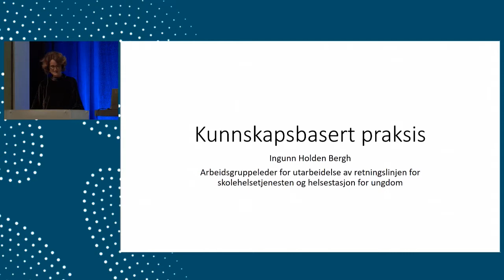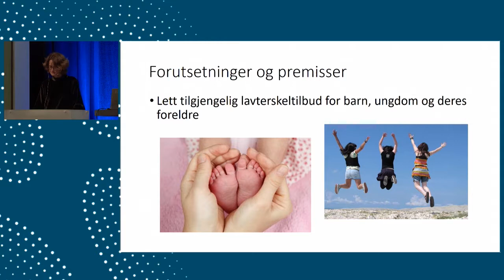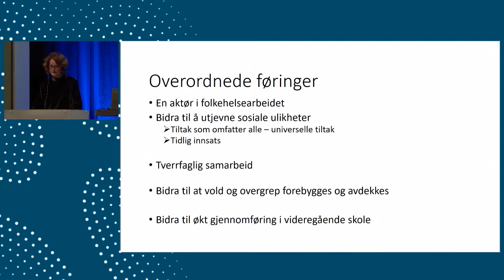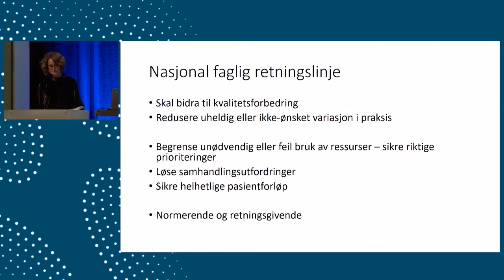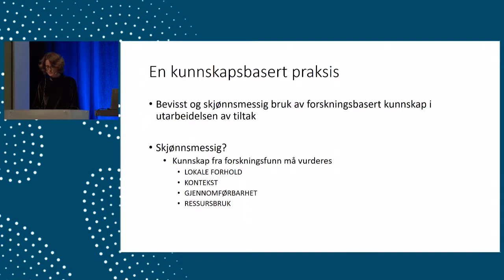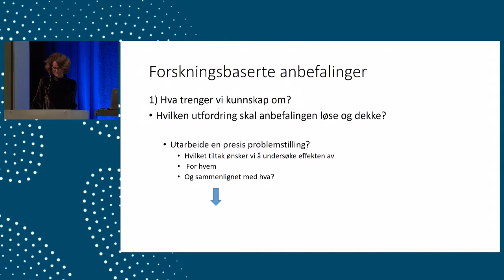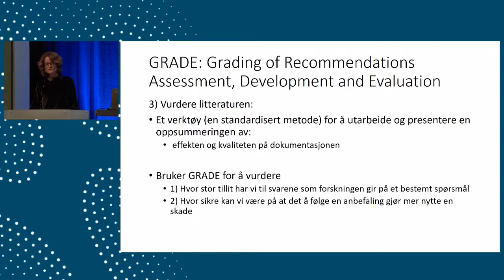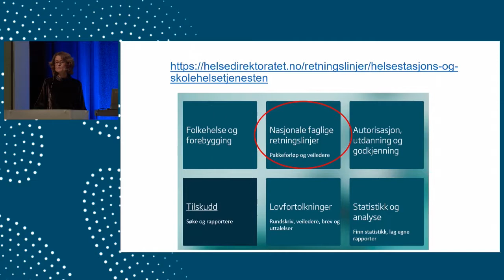Ingunn Holden Bergh